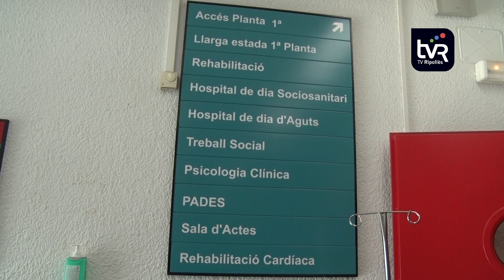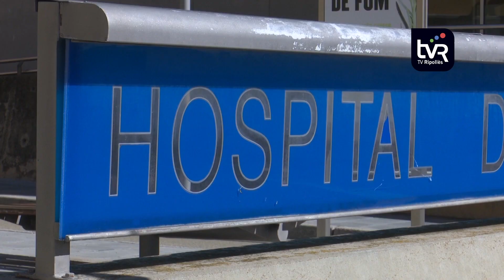L’Hospital de Campdevànol continua realitzant només intervencions sense ingrés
L’Hospital de Campdevànol continua realitzant només intervencions sense ingrés hospitalari per tal de tenir llits alliberats pels malalts de COVID-19. El centre assegura que gestiona la situació el més bé que pot amb els sanitaris de que disposa, alguns de baixa a causa del virus. La manca de personal és un problema que s’arrossega ja des d’abans de la pandèmia però que ara s’ha fet més palès que mai.